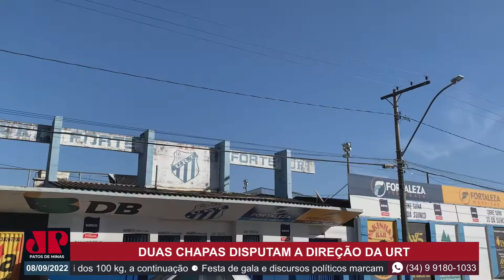Duas chapas disputam a direção da URT